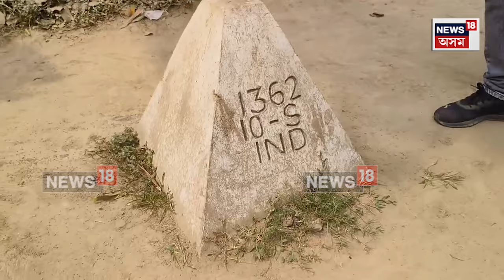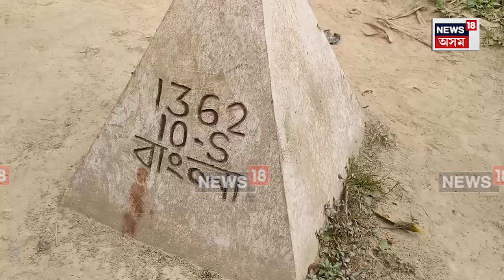Karimganj News | বাংলাদেশ সীমান্তৰ কাইটিয়া তাৰৰ বেড়ৰ বাহিৰত থকা লোকৰ দূৰ্দশাৰ দৃশ্য N18V